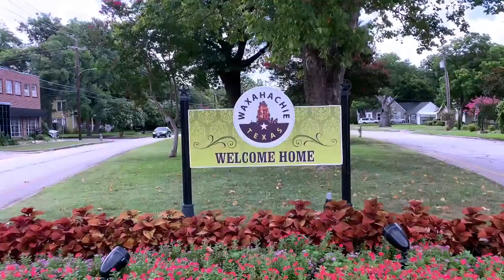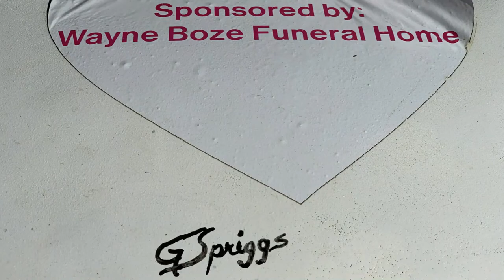Heart of a Music Friendly Community - Wes Davis and the Highwater- Heart #17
Artist: Wes Davis and the Highwater
Song: "Country Roads"

Wes Davis has a voice MADE for country music! His songs tells stories of heartache in a signature Texas drawl. However, he delivers his message with uplifting melodies and upbeat tempos to let you know nothing is going to get him down.

Check it out and share away!

Heart painted by: Gerald Spriggs